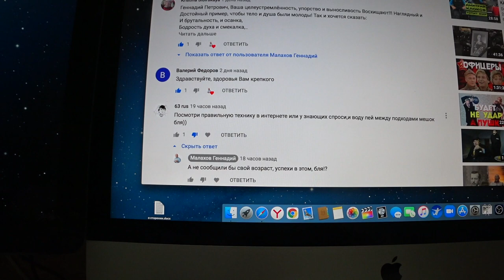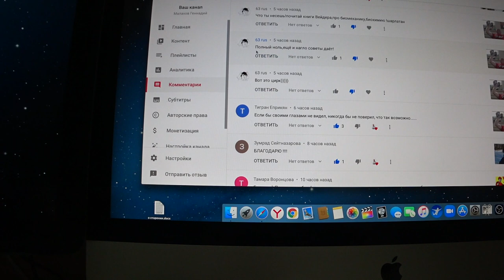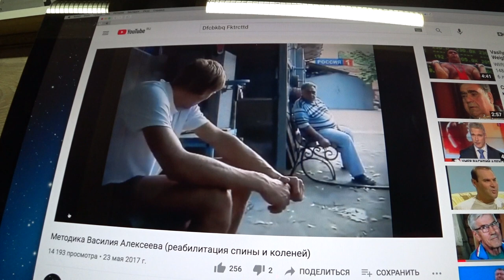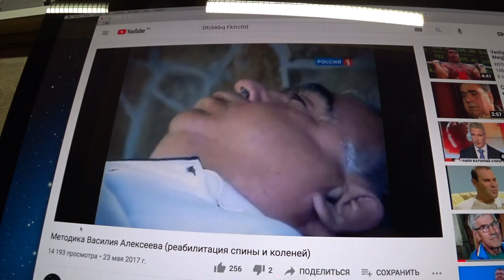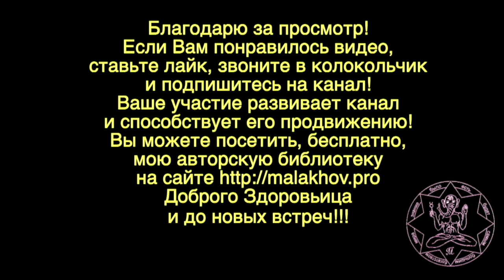ОБИДЕЛИ. ОСКОРБИЛИ. ОБОЗВАЛИ. Малахов.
Меня обидели, оскорбили и обозвали в который раз. Вам интересно, как я все это переношу и как поступаю? В этом видесе, я показываю и разъясняю свои действия. А далее, делаю для себя вывод, стоит ли на это реагировать и каким образом. Вообще, культуры общения в интернете НЕТ. И это говорит об уровне развития нашего общества … «цивилизованного» общества.